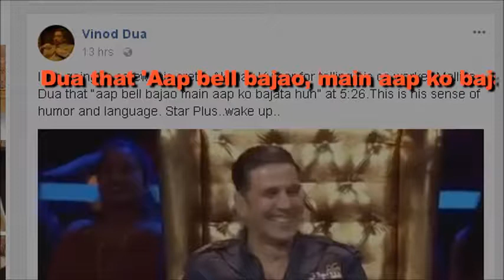Akshay faces TROUBLE for making a VULGAR joke all about nagpurinfo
Comedienne Mallika Dua's father and journalist Vinod Dua on Wednesday slammed actor Akshay Kumar for making a vulgar remark at his daughter. Akshay is a Super Judge on the show. This act was not aired on the channel and is part of extra footage, according to a source.